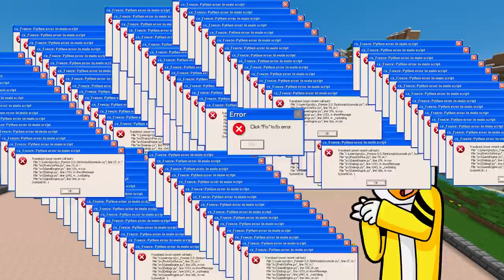NOOB VS PRO: CONSTRUIR UN POLLO EN 10 SEGUNDOS / 1 MINUTO / 5 MINUTOS EN MINECRAFT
Hoy traigo un construir en 10 segundos 1 minuto 5 minutos con los compas en minecraft pero esta vez construimos un POLLO!!! ¿Cual sera el POLLO PRO O EL POLLO NOOB?